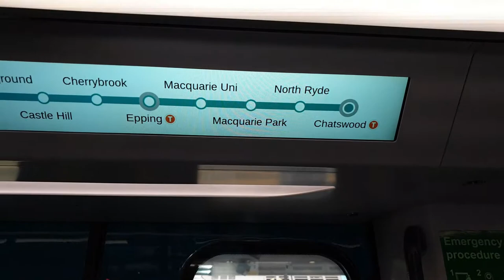Sydney Metro | Chatswood to Macquarie Park Station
This Metro is a fully automated system to operate! How cool is this!?
It opened in 2019 and the train runs between Chatswood and Tallawong Station (13 stops).
The Sydney train has two floors in a carriage while the Sydney Metro has one floor, and the seats are facing each other.
Sydney Metro is being extended into the Sydney CBD and Parramatta as well, and Sydney will have 31 Metro station in 2024!

7:18 【Macquarie Park Station】
This area is a business district.  There is the office of Johnson and Johnson, Hyundai and Hitachi, etc. If you are looking for a big shopping center around this area, get off the next Metro station at Macquarie University station. There is the Macquarie Centre Shopping mall.

Hi guys! Welcome to Walk with TOMO!

This channel is about Filming and Walking in Australia as well as other country as well!
Hope this video will take you to favorite place to trip!